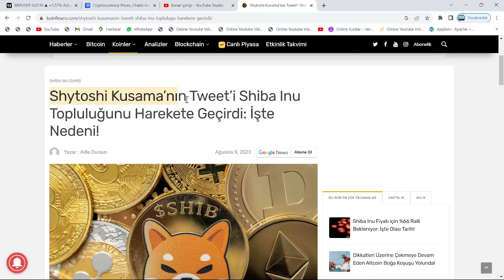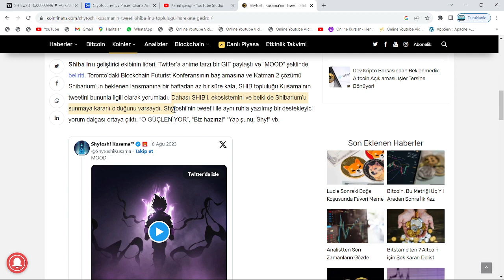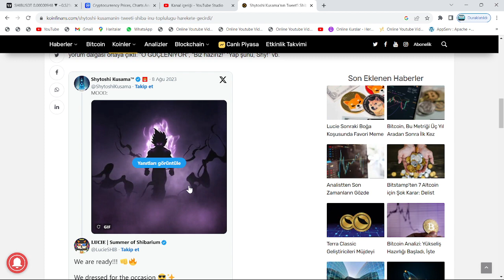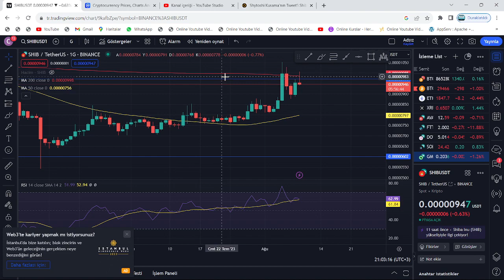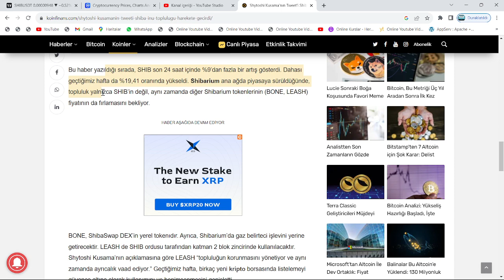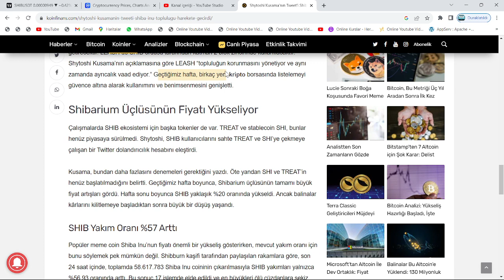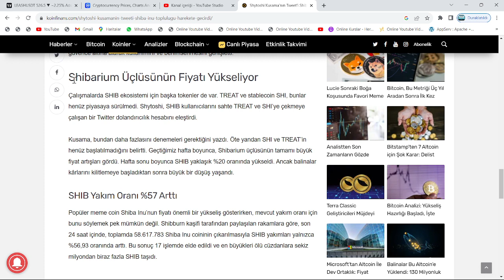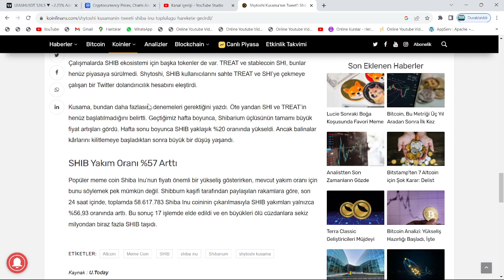649.5$'A YÜKSELECEK!🚀KUSAMA TWEET ATTI, SHİB COİN PATLADU!🔥BORSALARDAN SHİBA'YA, TOPLU LİSTELEMELER🚀